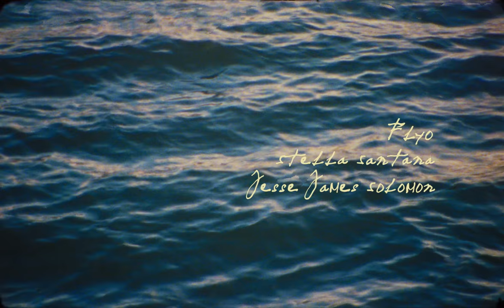Flyo x Stella Santana x Jesse James Solomon - In The Mood (Official Video) [Payday Records]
Flyo x Stella Santana x Jesse James Solomon - In The Mood
Flyo x Stella Santana x Jesse James Solomon - In The Mood by Payday Records